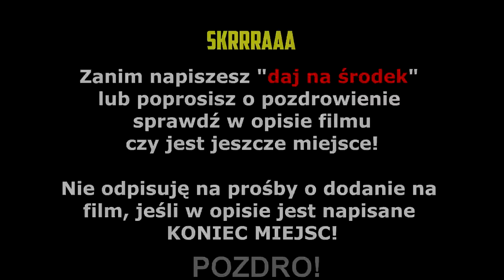ZONY! Tryb dla niesłyszących! Bejt na złotą pompę! Squady z widzami! | SHOTY | DEFF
ZONY! Tryb dla niesłyszących!
Bejt na złotą pompę!
Squady z widzami!

   !!! KONIEC MIEJSC !!!